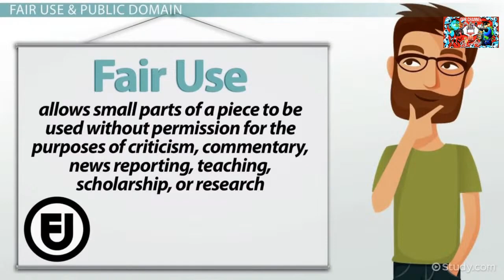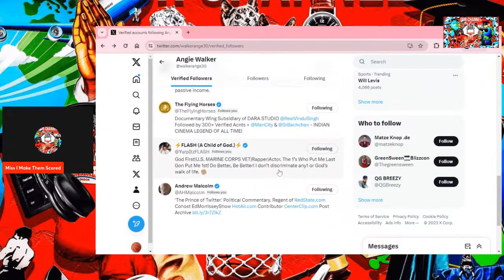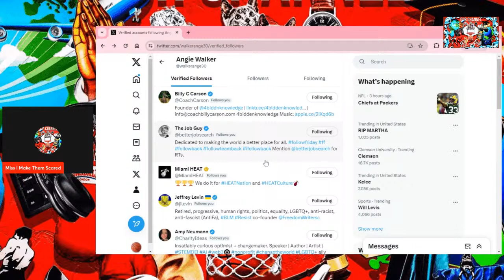THE BISCH DONE HIT ME; ABOUT LAST NIGHT; DON'T GET YOUR FRIENDS OFF YOUTUBE THE SPITTIN FIRE EDITION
THIS IS A CROSSOVER VIDEO FROM THE BLUE HOUSE FROM THE WEEK OF 12-2-23 TO 12-9-23.